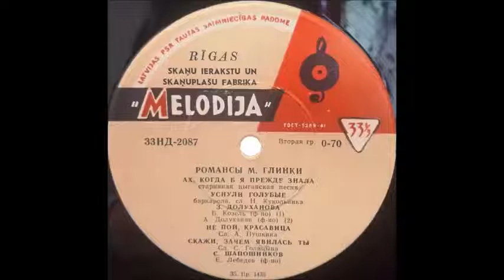Глинка Кукольник Уснули голубые Баркарола Зара Долуханова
Из цикла "Прощание с Петербургом"
Ф-но - Берта Козель